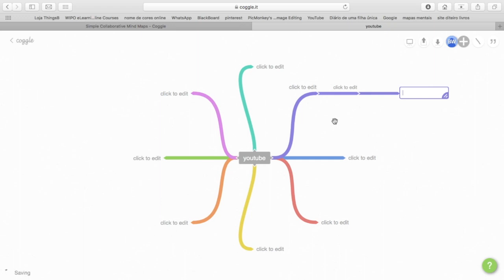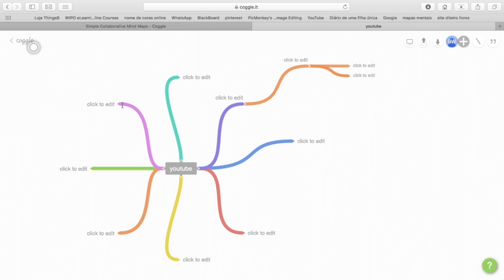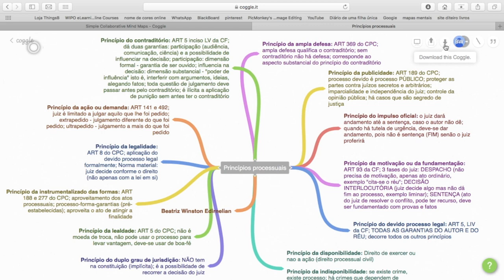SUPER DICA - mapa mental online - Coggle